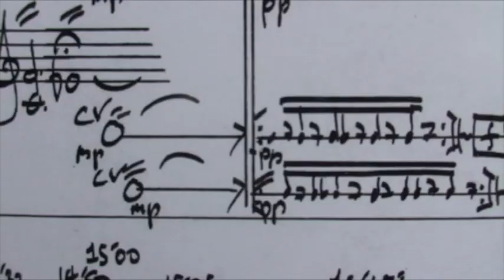Ensemble Deschênes/Gibson (Symposium d'art/nature: Moncton 2012)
artistes au Symposium d'art/nature: Moncton 2012